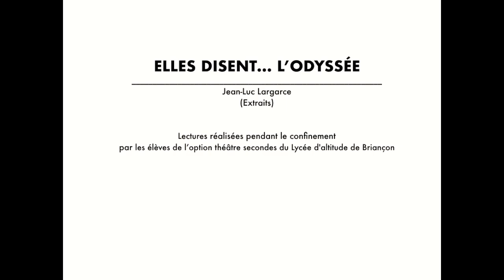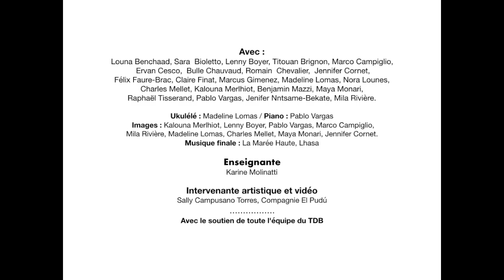ELLES DISENT… L’ODYSSÉE /Jean-Luc Largarce(Extraits) / Lectures réalisées pendant le confinement.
ELLES DISENT… L’ODYSSÉE
Jean-Luc Largarce
(Extraits)
Lectures réalisées pendant le confinement.

Ukulélé : Madeline Lomas / Piano : Pablo Vargas
Images : Kalouna Merlhiot, Lenny Boyer, Pablo Vargas, Marco Campiglio,
Mila Rivière, Madeline Lomas, Charles Mellet, Maya Monari, Jennifer Cornet.
Musique finale : La Marée Haute, Lhasa

Enseignante
Karine Molinatti

Intervenante artistique et vidéo
Sally Campusano Torres, Compagnie El Pudú
Avec le soutien de toute l'équipe du TDB
Présentation du travail pédagogique et artistique engagé sur l’année scolaire 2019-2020, dans le cadre de la convention de partenariat artistique et culturel entre  le Théâtre du Briançonnais -scène conventionnée d’intérêt national- Art en Territoire - et le Lycée d’Altitude de Briançon, pour les enseignements artistiques au lycée (enseignements options théâtre et spécialités théâtre).